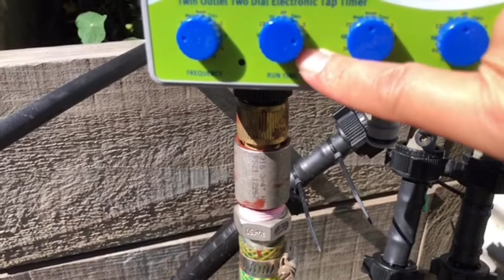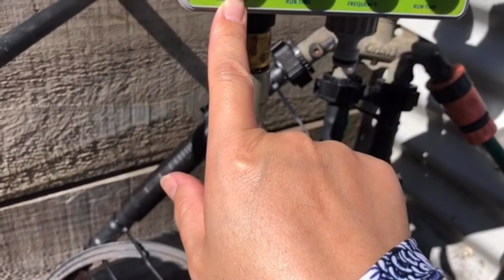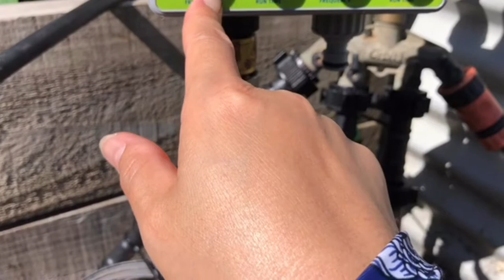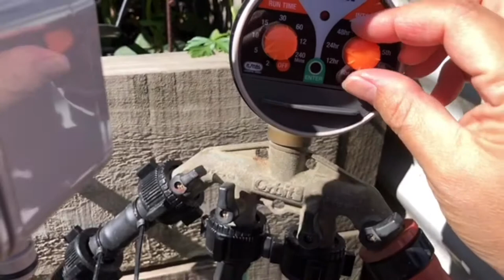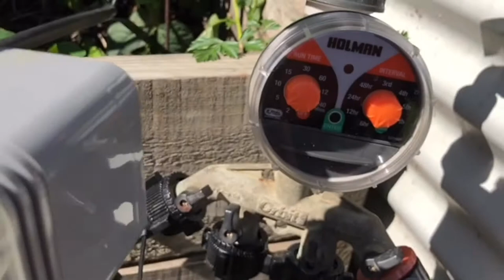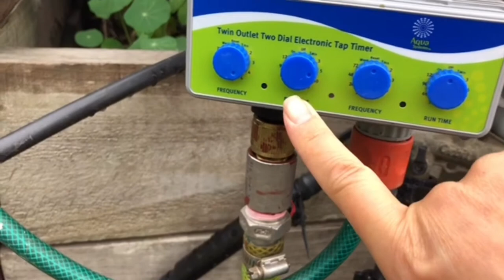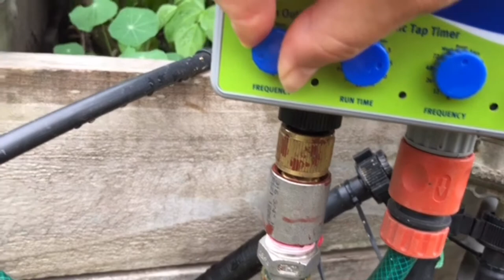Lee Vickers Vlog040/(升级版）自动灌溉系统Automatic irrigation system